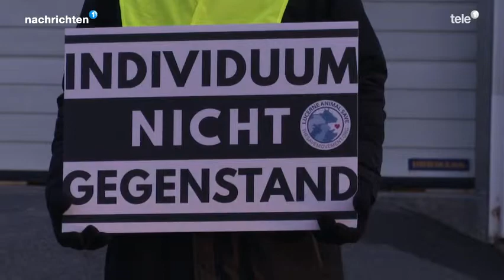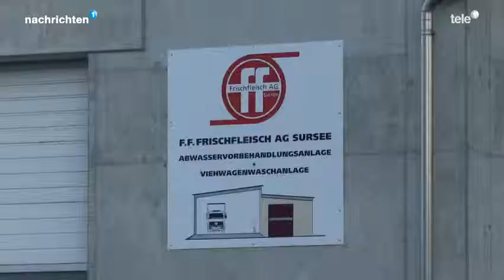26. Februar 2019 - Tele 1: Keine Kritik am Fäälimärt Sursee